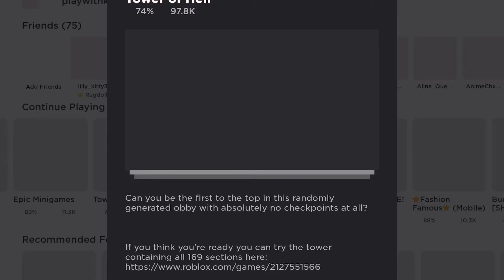playing roblox tower of h || cherriibxrrys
HEY CHERRIIS

how did u like the video?

Comment the cherrii emoji for a shoutout 🍒

Always feel free to give your opinions on the video
About cherriibxrrys

Members : 4

What’s are channel about you ask ?

Answer: roleplay roblox etc.

Will we let you guys join the group ?

Sorry we can not do that because it’s not fair to are other cherriis

Will we accept friend requests?

No sorry because it’s not fair to the other cherriis

Have are cherrii good dayyy!!🍒